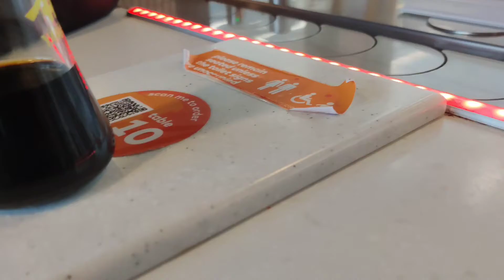Daal Bhare Karele | Eating Crab for the First Time |Harvesting Cucumber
Kache Daal bhara Karele jo bohot museke banye